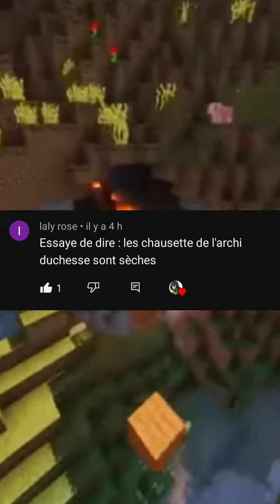une partie 2?